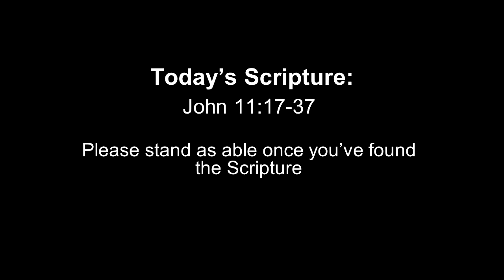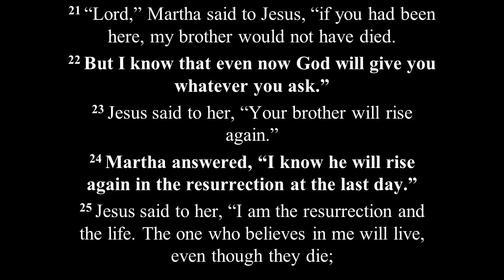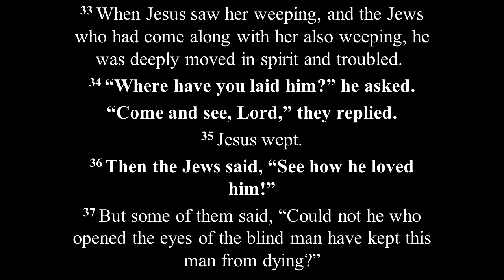Encountering Jesus 4 - God With Us